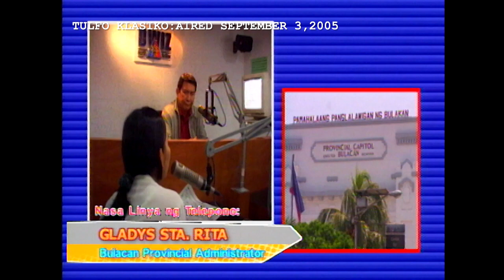Isumbong mo kay Tulfo 2021 S02E09: Klasiko Special